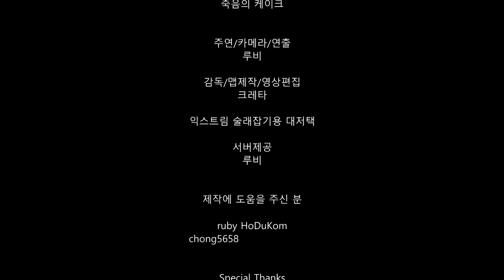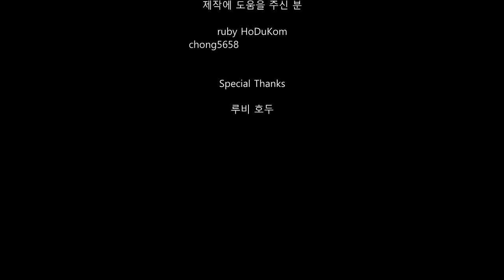[MCPE] 호러영상 - 죽음의 케이크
제작기간 : 6일
제작 : 루비(lubi_02), 크레타(hd3306)
제작환경 : 마인크래프트PE, 베가스, 플래시
업로더 : 크레타
크리에이티브 커먼즈 라이센스
CC - BY, NC, ND